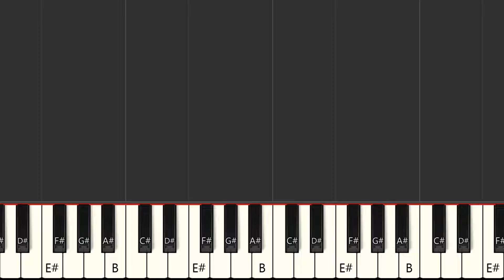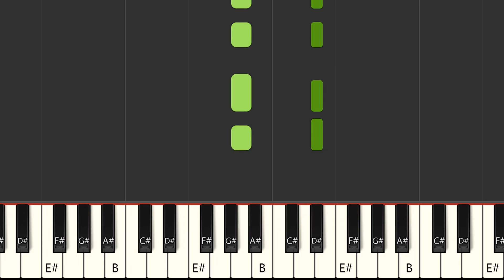Move This Sky (The Swingles cover) - Joanna Goldsmith-Eteson (MIDI)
Instrumental multitrack version in the style of the song "Move This Sky (The Swingles cover)", made famous by the artist : "Joanna Goldsmith-Eteson" in MIDI format

FRANCAIS
Version instrumentale multipistes dans le style de la chanson "Move This Sky (The Swingles cover)", rendue célèbre par l'artiste : "Joanna Goldsmith-Eteson" au format MIDI

Qué más ? :
- Produce tu propia pista de acompañamiento
- Cambiar sonidos